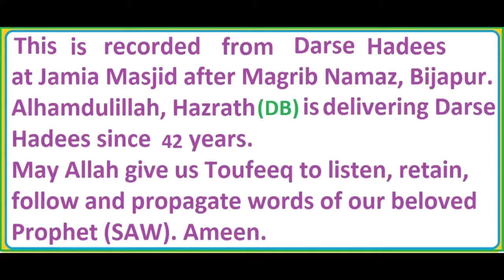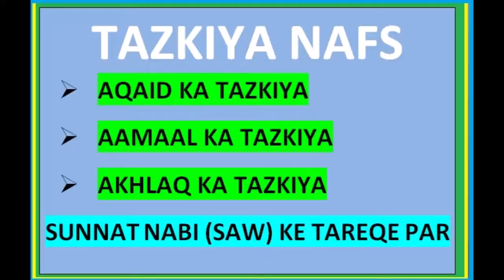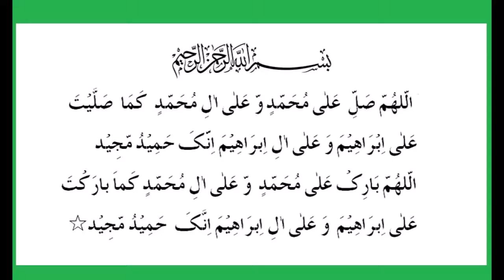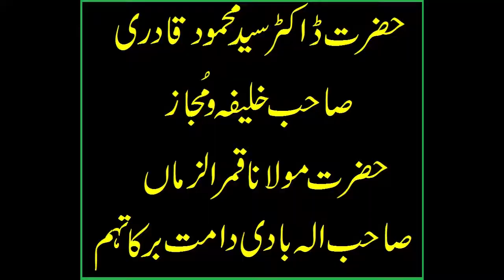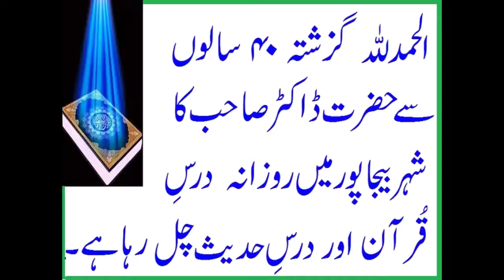SURAY MOOMEEN KI KHUSUSIYAT - DARSE E QURAN